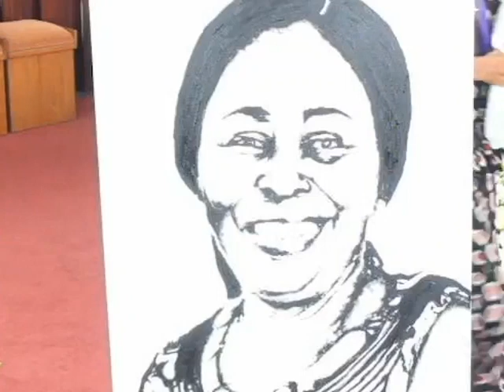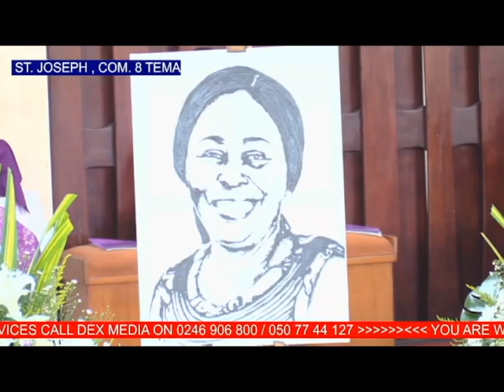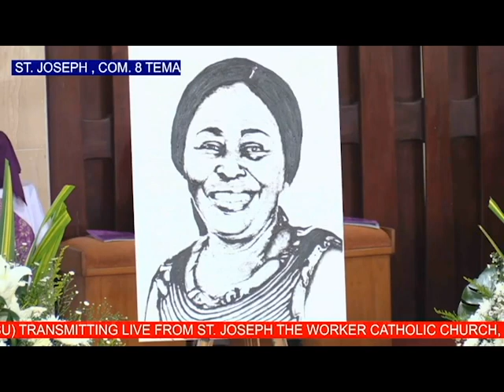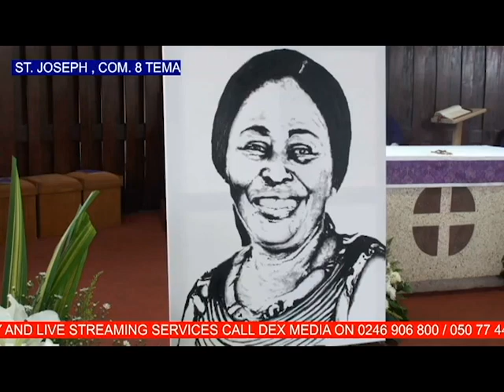Burial Mass of the Late MRS MONICA EKUA ORTSIN nee Appiah Owusu